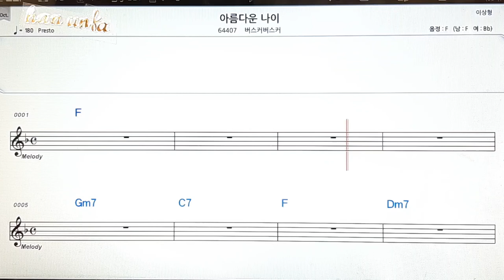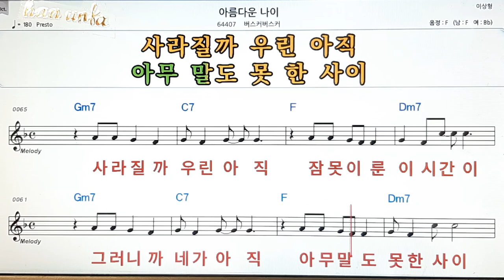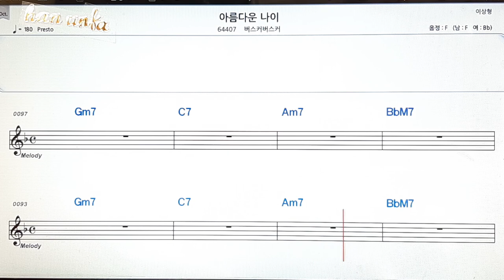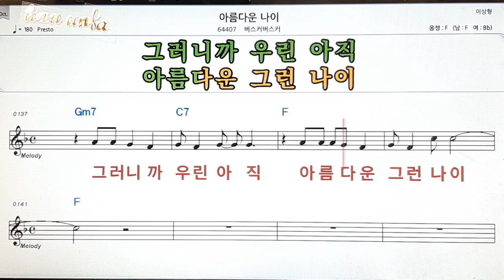아름다운 나이/버스커 버스커👍노래 반주, 코드 악보,가라오케💋Karaoke*Sheet Music*Chord*MR